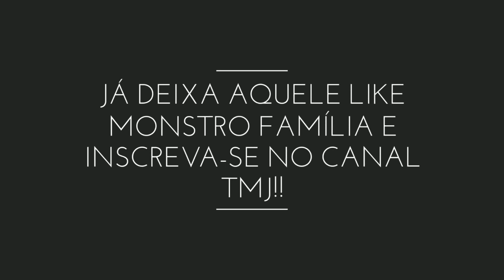PASSANDO DE NAVE A FRENTE DA ESCOLA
(Canais parceiros familia99)